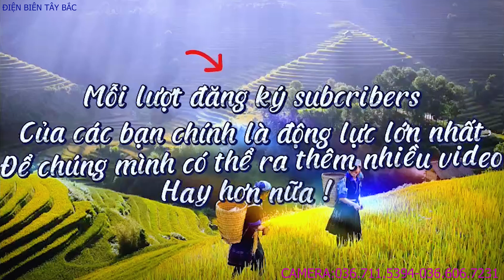LVQ LÒ NGA-XUÂN TÌNH BẢN NA LANH-P.THANH TRƯỜNG-TP ĐIỆN BIÊN PHỦ